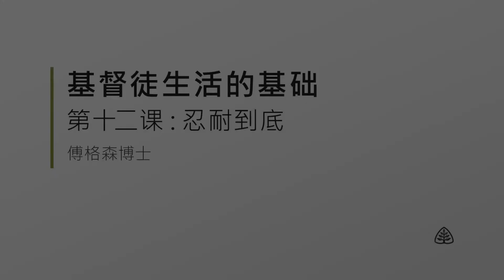基督徒生活的基础12─忍耐到底 傅格森 Persevering to the End SINCLAIR FERGUSON Ligonier Ministries Simplified Chinese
《希伯来书》的作者写信劝勉和鼓励信徒在逆境、逼迫和挫折中坚守对主耶稣基督的信心，继续委身于基督。在这堂课中，傅格森博士藉由解读《希伯来书》的伟大信息来总结这个系列：无论基督徒为基督的缘故而失去什么，都是为了在基督里得着更宝贵的财宝。